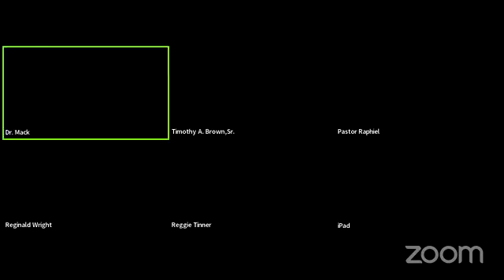NMPC 8 23 22 Reginald Wright Emotional Mastery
Our goal is to provide information for Spiritual Growth and Personal Development with the desired outcome; Peak Performance